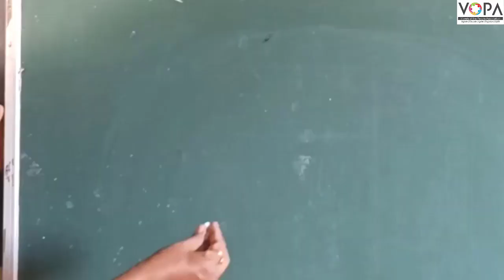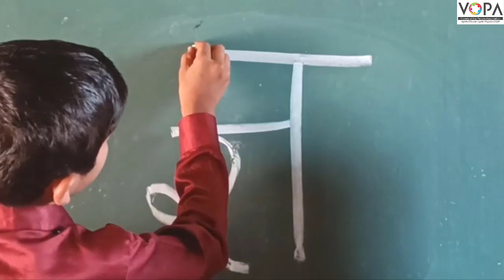१ली | भाग ३ | पान क्र. १० | ज्ञ | लेखन | VSchool